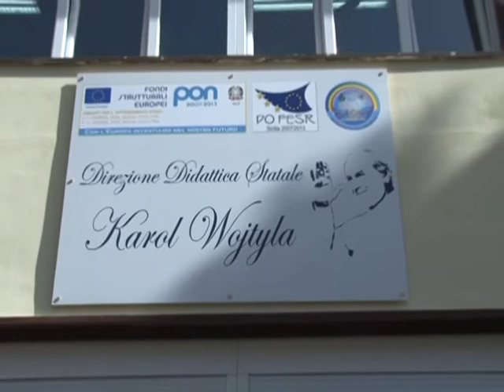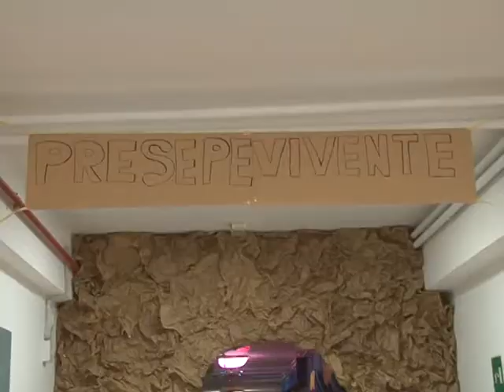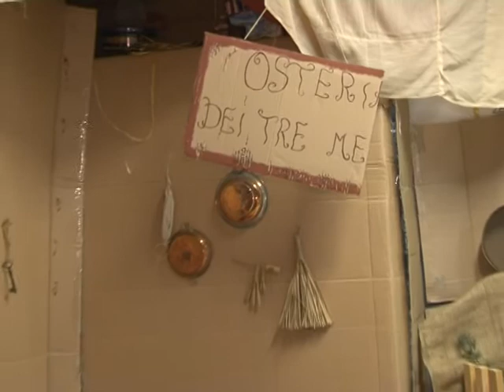COMPAGNO DI SCUOLA 9^ PUNTATA TV SPECIALE NATALE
TELE ONE: COMPAGNO DI SCUOLA 9^ PUNTATA TV SPECIALE NATALE